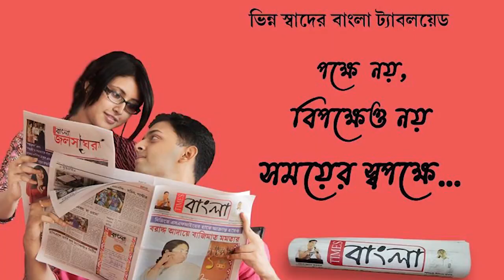শান্তিপুর বিধানসভা উপনির্বাচনে পরাজিত হবার পর বিজেপি প্রার্থী নিরঞ্জন বিশ্বাস এর মন্তব্য